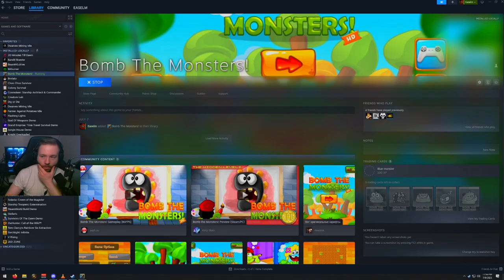Games I Wouldn't Normally Play: Bomb the Monsters! - I'M REGRETTING THIS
Mobile ported game? Let's find out!